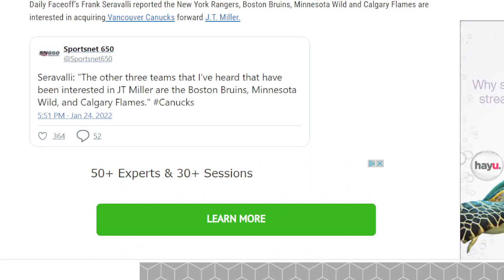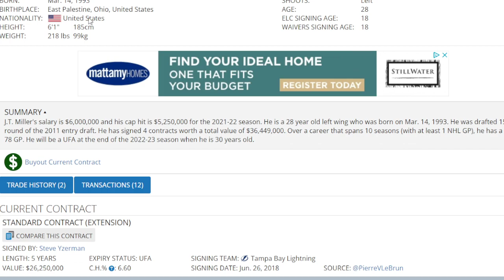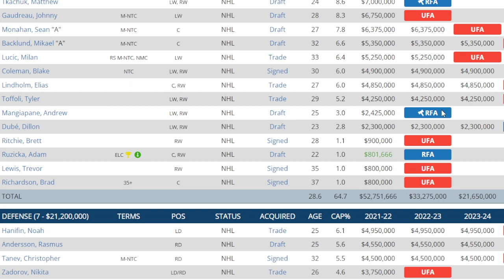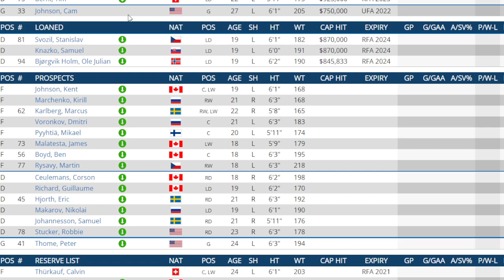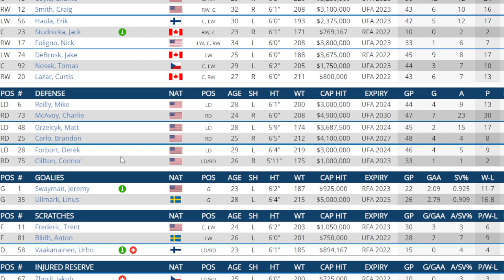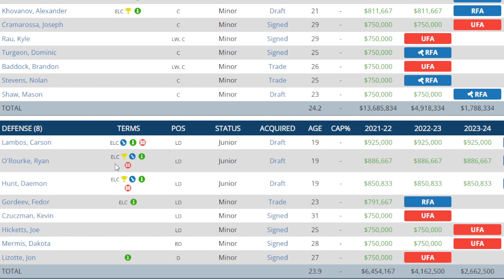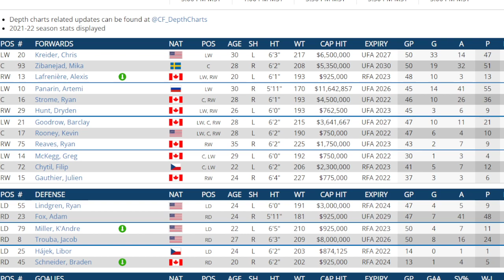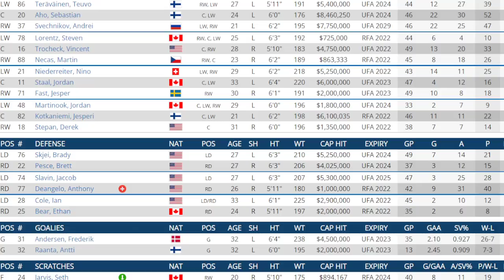NHL Trade Rumors And News Frolic - J.T. Miller And 5 Teams He May Land In .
I look at the possibility that JT Miller gets moved , where he may go , and what the return could be .